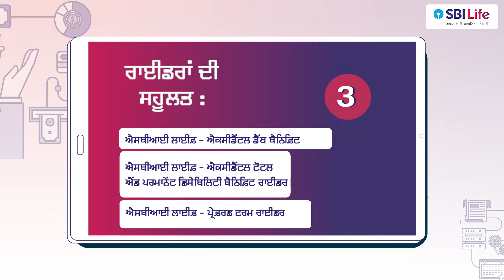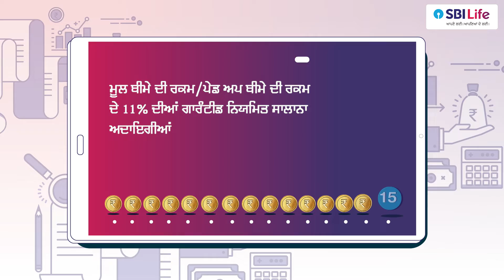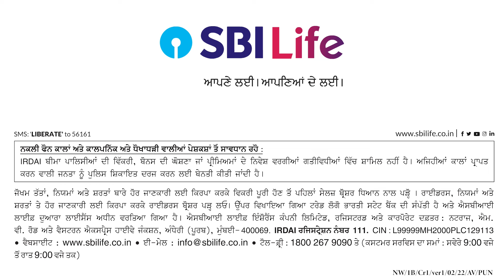SBI Life - Smart Income Protect - Punjabi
SBI Life - Smart Income Protect is an individual, non-linked participating life insurance savings product designed to provide life cover and regular cash inflow in the times you need. You pay regular premiums over a period of 7,12 or 15 years. There after your payout period starts, where you get guaranteed regular annual payouts over a period of 15 years, meeting your various financial requirements.